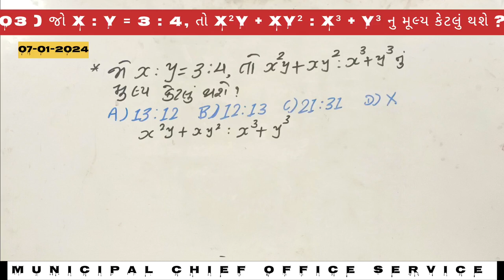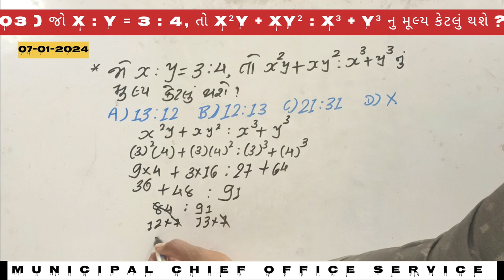Municipal chief office service class-2 Paper Solution / GPSC Maths Paper Solution Part-3